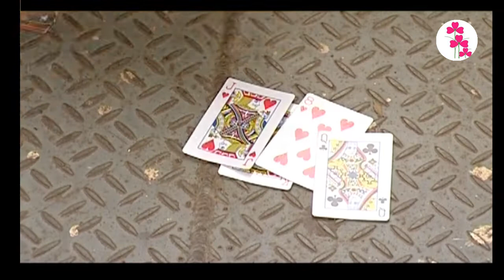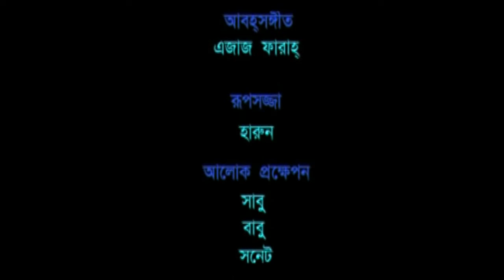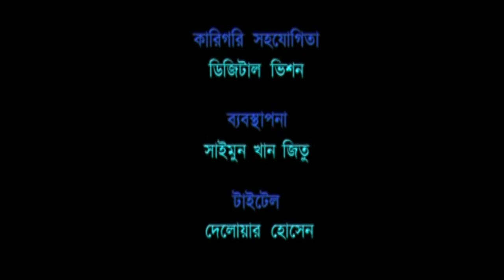[ Bangla Comedy Natok ] Nathunir Ma | Bidda Sinha Mim | Doli Jahur | HD | 2018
BANGLA NATOK  | Nathunir  Ma | নাথুনির মা |  Bidda Sinha Mim | Omor Ayaj Ani | Doli Jahur | Comedy | HD | 2018 | Anunatok । অনুনাটক ।
BANGLA NATOK
bidya sinha natok